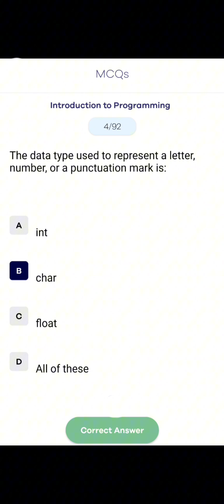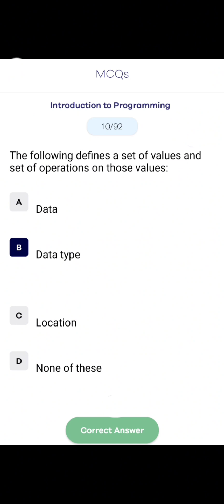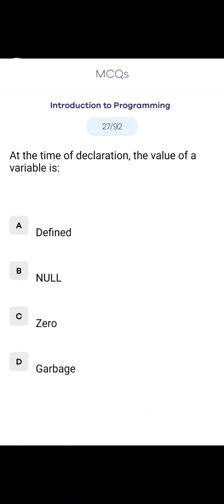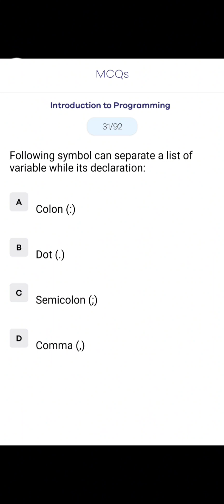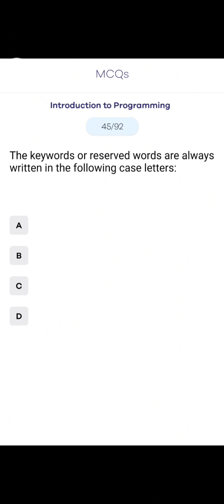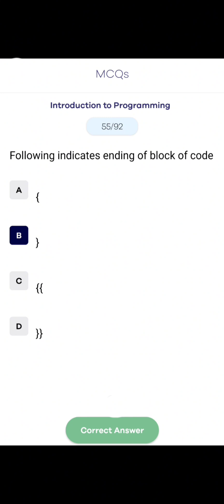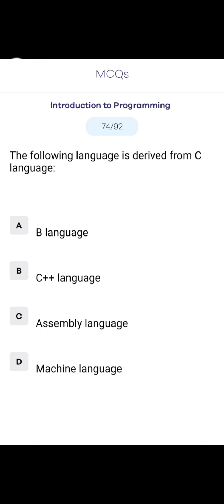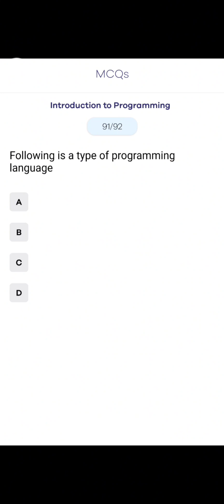Part 1 C MCQs | C McQ questions and answers | learn coding | Top 94 MCQ'S | 10th class chap1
More MCQs of  C Language...!👇👇👇
    • C Language MCQs  ​

C++ MCQs Questions and Answers...!
    • C++ MCQ's  ​

Like our tiktok Page...!